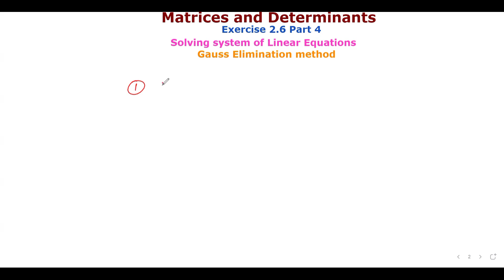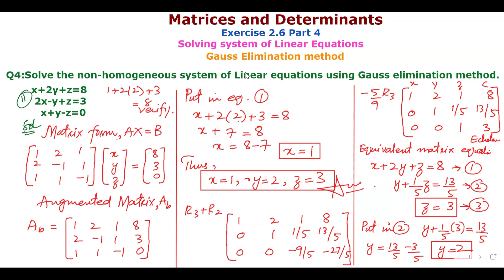11 Class Mathematics | Gauss Elimination Method | Ex 2.6 Part 4 | Chapter 2 Sindh text New book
📚 11th Class Mathematics | Gauss Elimination Method | Exercise 2.6 Part 4 | Chapter 2 | Sindh Textbook Board New Book

🌟 In this video, we will dive into the Gauss Elimination Method from Chapter 2 of the new Sindh Textbook Board mathematics book for 11th class. This is Part 4 of Exercise 2.6, where we will provide a comprehensive explanation of the Gauss Elimination Method and solve some advanced problems.

✨ What You'll Learn:

Step-by-step procedure of the Gauss Elimination Method
Detailed solutions to Exercise 2.6 problems
🔍 Chapter 2 Highlights:

Practical examples to reinforce understanding
📅 Make sure to watch Parts 1, 2, and 3 for a complete grasp of this exercise!